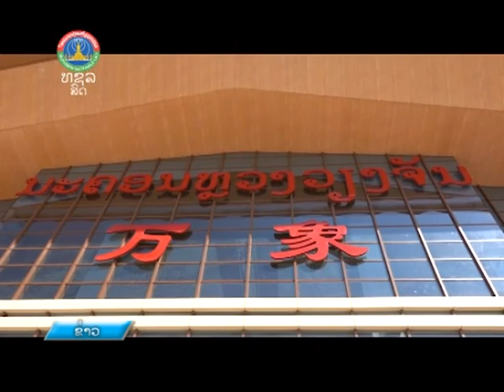ສຳເລັດການກໍ່ສ້າງຂົວໃຫຍ່ພິເສດໂພນທອງ ຂົວທີ່ຍາວທີ່ສຸດຕາມແລວເສັ້ນທາງລົດໄຟ ລາວ-ຈີນ [24-11-2021]